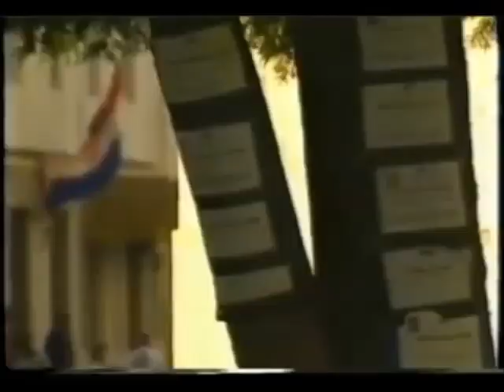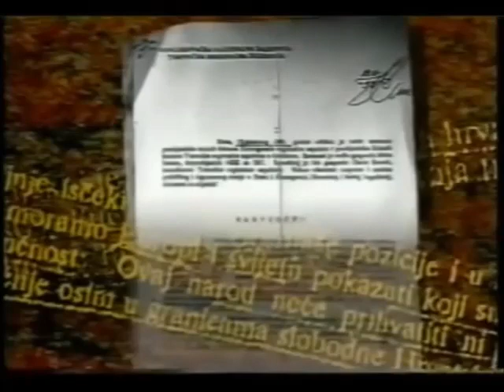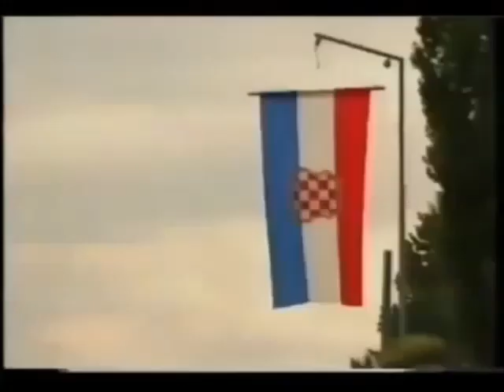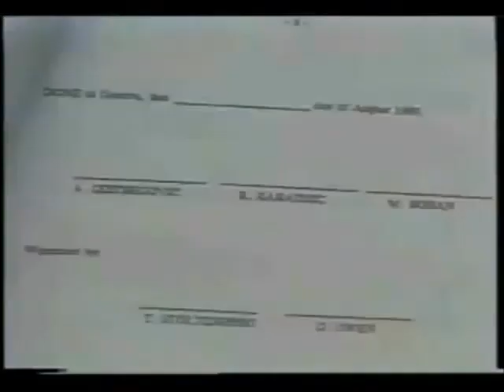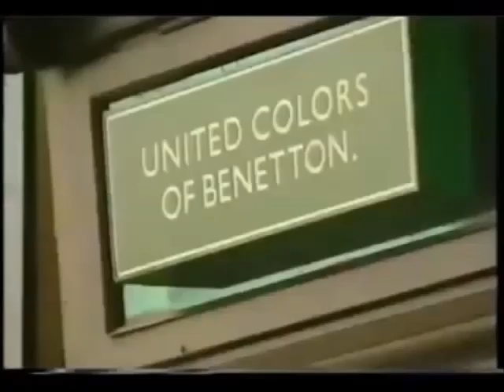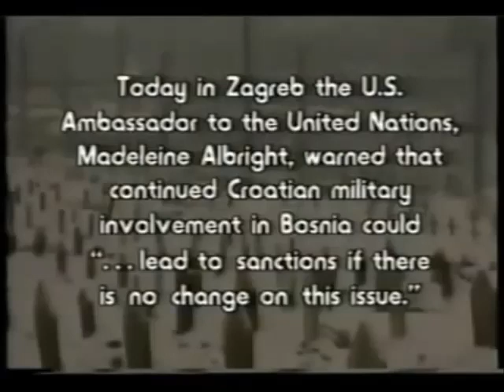Herceg Bosna - Joint criminal enterprise (JCE)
The ICTY renders its final judgement in the Prlić et al. appeal case

A report on how the hard-line Croatian government helped mastermind the break-up of Bosnia-Herzegovina in order to create a new Croatian mini-state and how the international community let it get away with it. Those taking part include: Pero Markovic (Mayor of Caplijina), Sklaven Letica & Dusan Bilandzic (advisers to president Tudjman, 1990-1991), Gojko Susak (Croatian Defence Minister), Stjepan Klujic (leader, Bosnian Croats 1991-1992), Lord Owen, Mate Boban (President, Herceg Bosna), Ivan Negovetic (Commander, Bosnian Army), Jadranko Prlic (Prime Minister, Herceg Bosna), Jasna Dulic (Mostar muslim), Suleiman Dudakovic (Master Commander, Bosnian Army), Ivan Tomislav (Sarajevo croat) and Vinko Pulic (Archbishop od Sarajevo).

The Appeals Chamber today pronounced its judgement in Prosecutor v. Jadranko Prlić et al., in what was the Tribunal’s most voluminous appeal as well as its final case.

The Appeals Chamber affirmed almost all of the Trial Chamber’s convictions of Jadranko Prlić, Bruno Stojić, Slobodan Praljak, Milivoj Petković, Valentin Ćorić, and Berislav Pušić with respect to events occurring between 1992 and 1994 in eight municipalities and five detention centres in the territory of Bosnia and Herzegovina. It also affirmed the sentences imposed by the Trial Chamber, which sentenced Prlić to 25 years’ imprisonment, Stojić, Praljak, and Petković to 20 years’ imprisonment each, Ćorić to 16 years’ imprisonment, and Pušić to 10 years’ imprisonment.

Prlić, Stojić, Praljak, Petković, Ćorić, and Pušić remain convicted of crimes against humanity, violations of the laws or customs of war, and grave breaches of the Geneva Conventions, specifically murder, wilful killing, persecutions on political, racial and religious grounds, deportation, unlawful transfer of civilians, imprisonment, unlawful confinement of civilians, unlawful labour, inhumane acts, inhuman treatment, extensive destruction of property not justified by military necessity and carried out unlawfully and wantonly, destruction or wilful damage done to institutions dedicated to religion or education, unlawful attack on civilians, and unlawful infliction of terror on civilians. In addition, Prlić, Stojić, Petković, and Ćorić remain convicted of rape, inhuman treatment (sexual assault), extensive appropriation of property not justified by military necessity and carried out unlawfully and wantonly, and plunder of public or private property through the third category of joint criminal enterprise liability. Praljak also remains convicted of extensive appropriation of property not justified by military necessity and carried out unlawfully and wantonly, and plunder of public or private property through the third category of joint criminal enterprise liability. Ćorić further remains convicted of a number of crimes under superior responsibility.